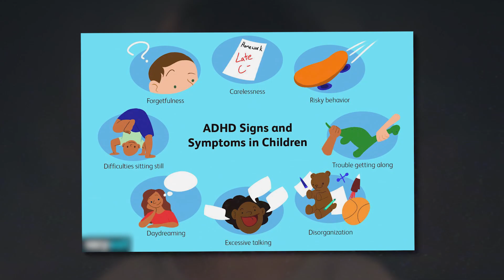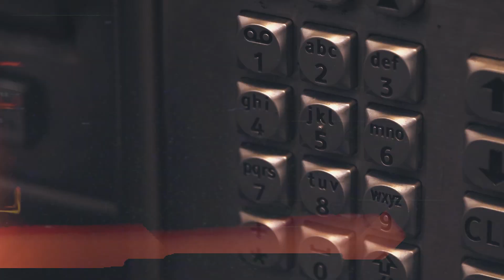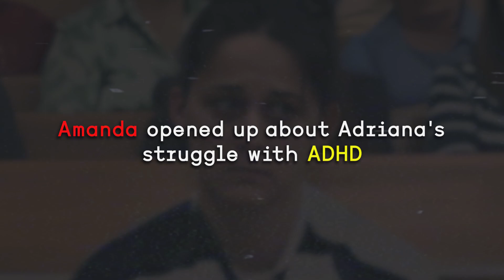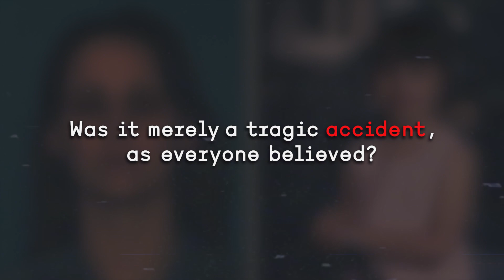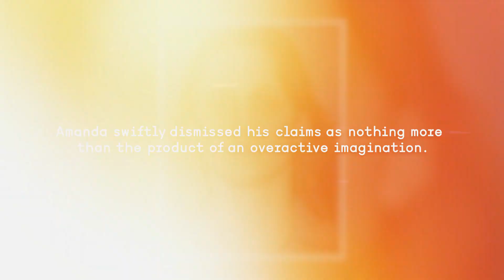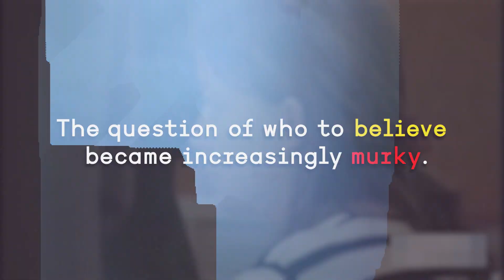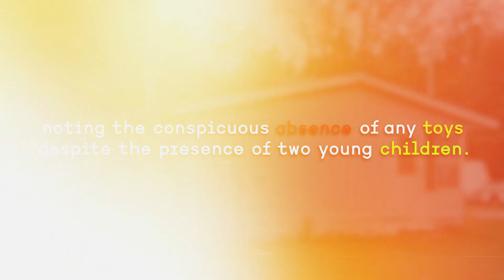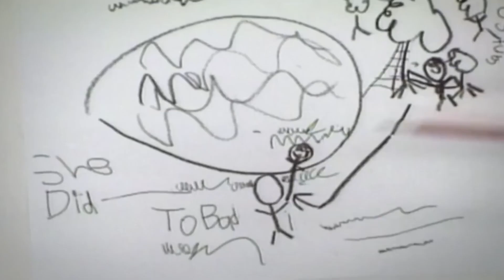Horrific Death | The Tragic Case of Adrianna Hutto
Adrianna Elaine Hutto was a seven-year-old girl who tragically died on August 8, 2007, in Esto, Florida. Her mother, Amanda E. Lewis, called 911, claiming Adrianna had drowned in the family's pool. What initially appeared to be a tragic accident soon turned into a gripping crime investigation.

Key questions that make this case intriguing:

Was this an accidental drowning or a calculated murder?
What inconsistencies led investigators to suspect foul play?
How did a six-year-old's testimony point to a potential killer?

Step into the unknown with our true crime documentaries, revealing the hidden aspects of real cases and real people, all accompanied by a unique twist that sets our content apart.